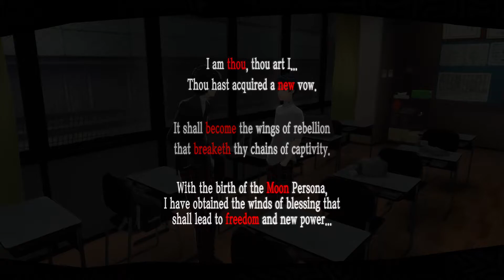Persona 5 Royal Walkthrough Gameplay - Part 10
now that the phantom thief's are form now it's time to look for a new target to make the phantom thieves known to the public